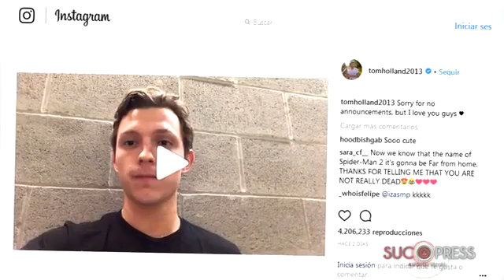Tom Holland revela el título de la nueva 'Spider-Man'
Es su táctica para conseguir màs seguidores en instagram y en sus películas. El actor Tom Holland ha revelado el nombre de la nueva cinta donde serà Spider-Man.

Nos lo ha contado emocionado con su nuevo guión en una tablet donde se puede leer el título: 'Spider-Man: Far from Home'.

Es la secuela de 'Spider-Man: Homecoming', uno de los éxitos de taquilla del verano pasado y en donde el villano Mysterio podría ser el actor Jake Gyllenhaal.

En julio comenzará su rodaje en Londres y, según comentan, el equipo de la película viajará a varias ciudades del mundo.

Jon Watts dirigirà esta segunda parte, en la que el joven Tom Holland volverá a ganarse el cariño del público, con su personaje de Peter Parker.

Con este mensaje ha querido premiar a sus fans por la larga espera.